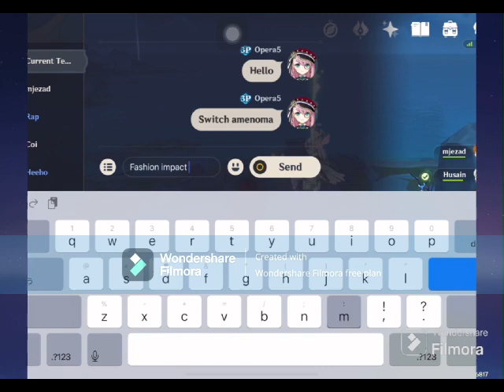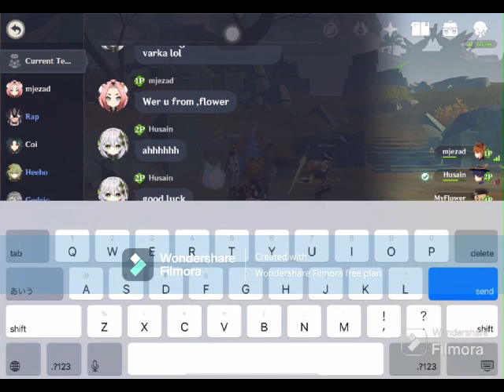Funny Genshin Co-op Moments: Mar. 29, 2024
Give me a Comment on what your thought about my video it does help me to improve what kind of viewers want

この動画が面白かったですか？ コメントで感想を聞かせてくれると、もっとみんなが喜ぶ動画を作れるヒントになります。 最後まで見てくれてありがとう！